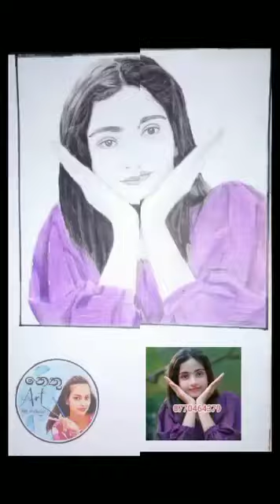මගේ යාලුවෙක් වෙන නෙතු අක්කා මගේ ෆොටෝ එකක් ලස්සනට අදින විදිහ.nethu art thanks. පේජ් එක ෆලෝ කරන්න